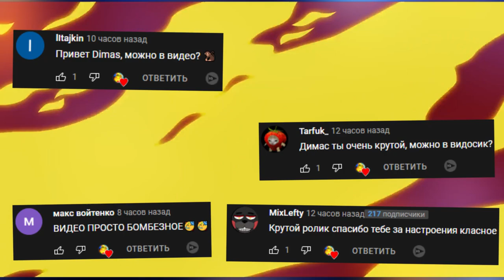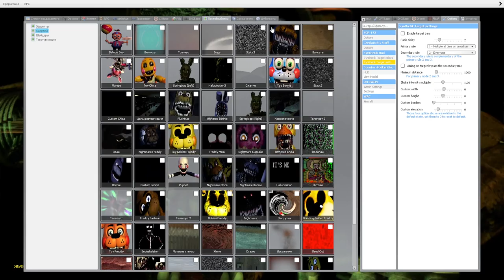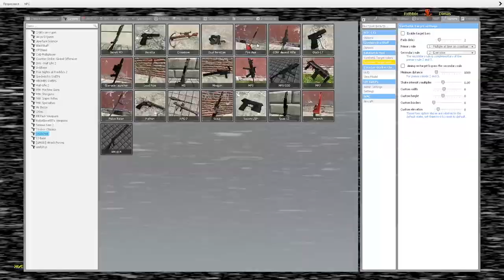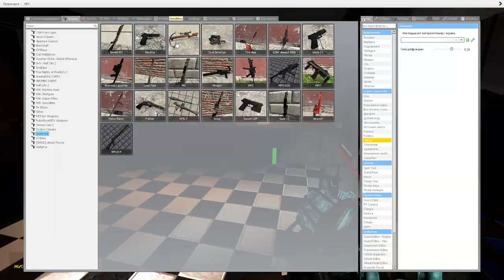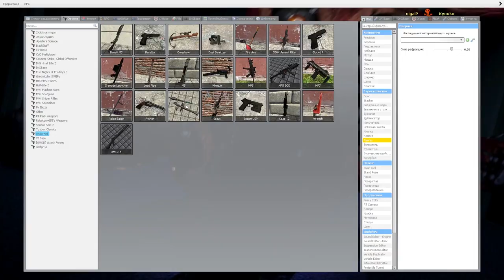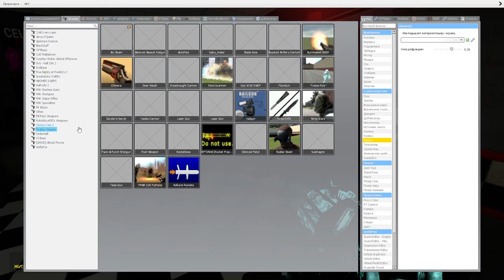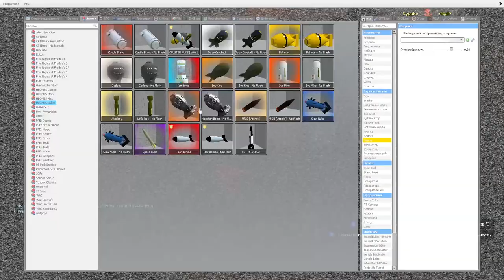АНИМАТРОНИКИ ПУГАЮТ ОХРАННИКА FNAF COOP ► Garry's Mod